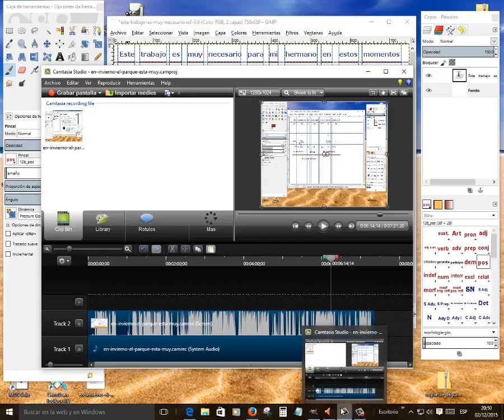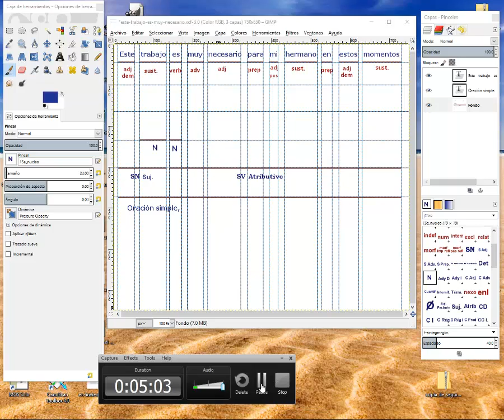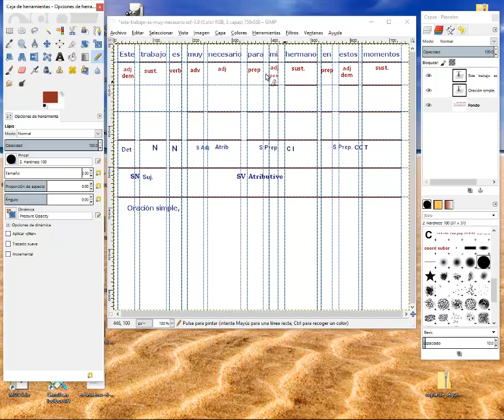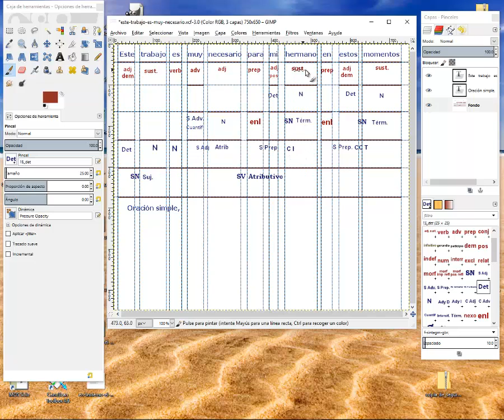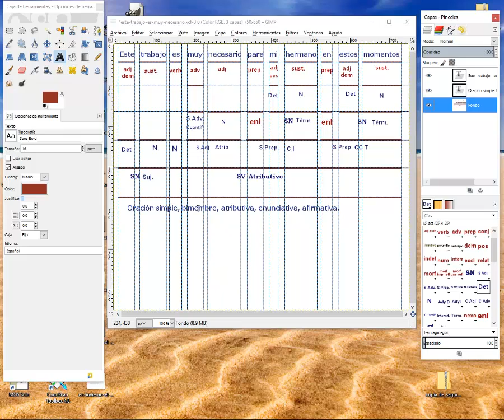Oraciones atributivas. Sujeto SV Atributo [Vcop+Sadj atrib+SprepCI+Sprep CCT]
Análisis de una oración simple atributiva usando gimp